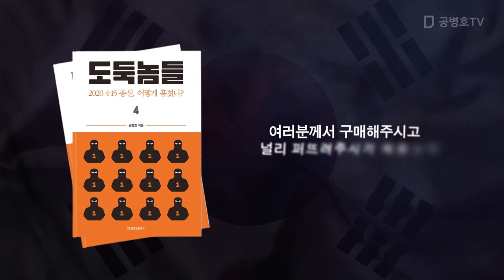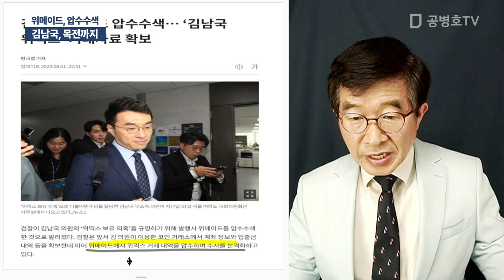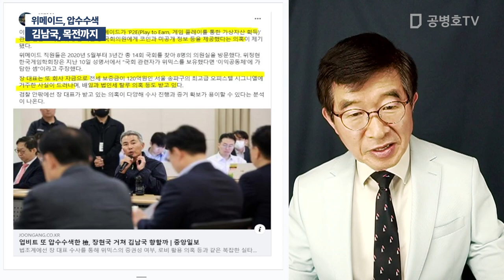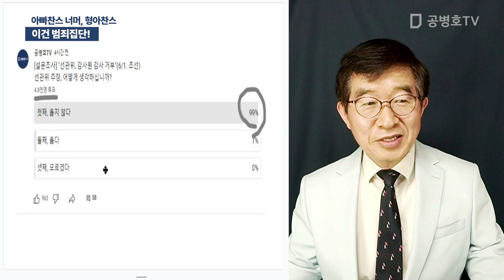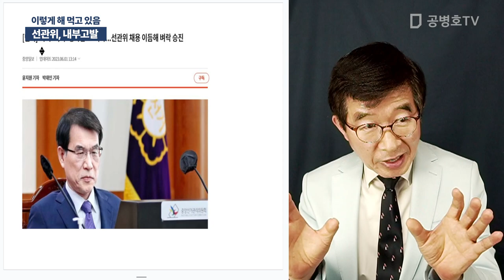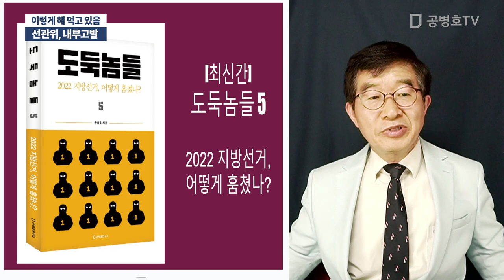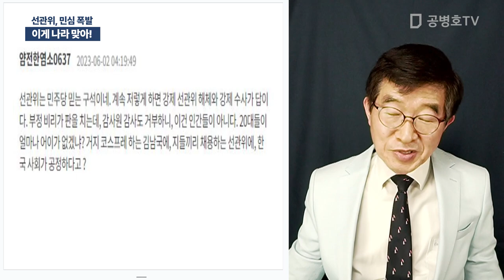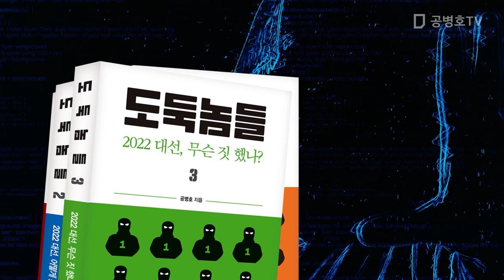"선관위, 대충 덮겠지" / 방송: 06 / 02 / 2023 [공병호TV]